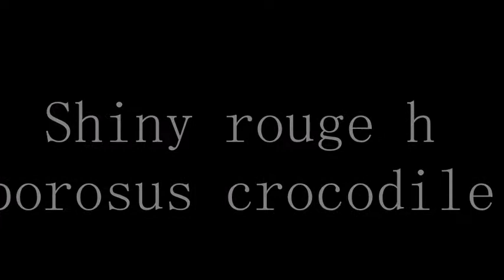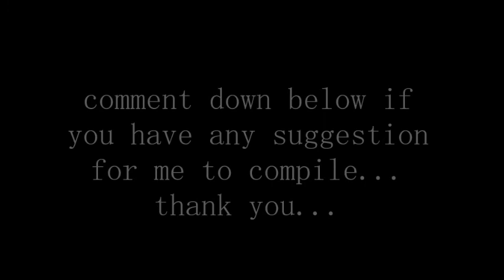Top 10 most expensive bag in the world |viraltrendxxx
this video featuring the Top 10 most expensive bag around the world...